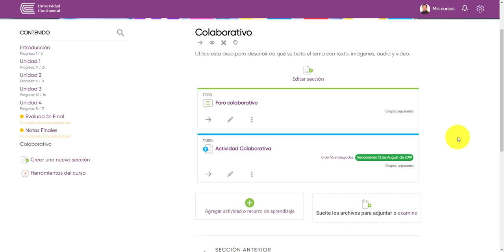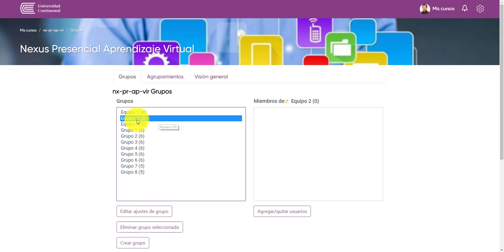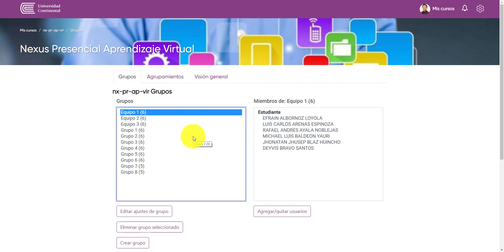Conformación de grupos manualmente